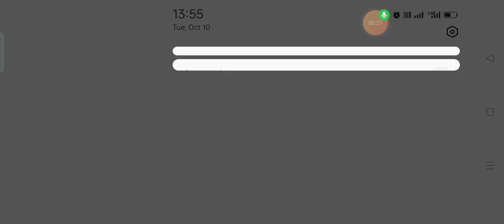FREE FIRE MAX VS 1B1